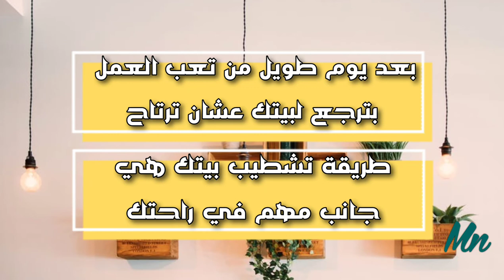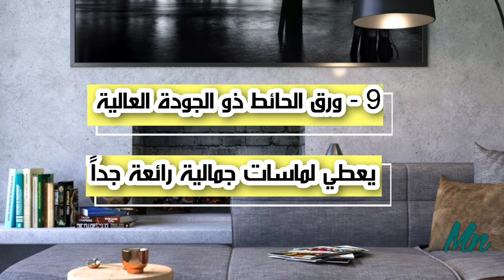نصائح مهمة قبل بداية التشطيب الداخلي (1) | مع محمد نجم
في هذا الفديو نعرض لكم 10 نصائح مهمة قبل بداية التشطيب الداخلي لمنزلكم يجيب أن تأخذوها في الإعتبار حتي تخرجوا منازلكم بصورة عصرية راقية
الديكور المنزلي والتشطيبات بمختلف أنواعها كما يجب أن تكون